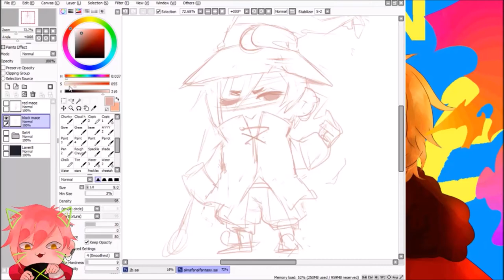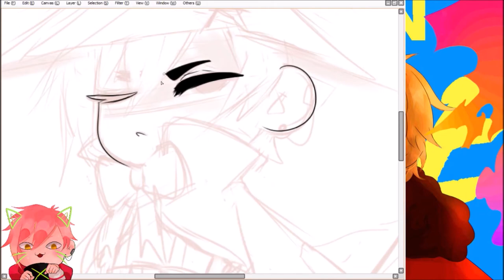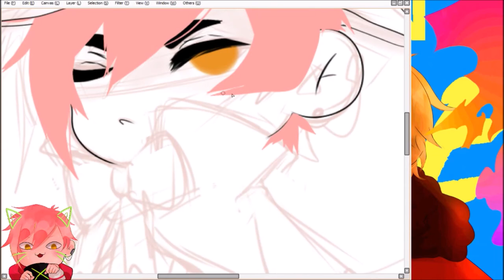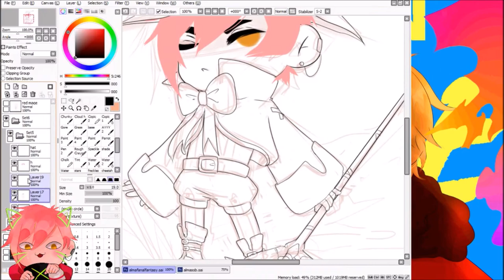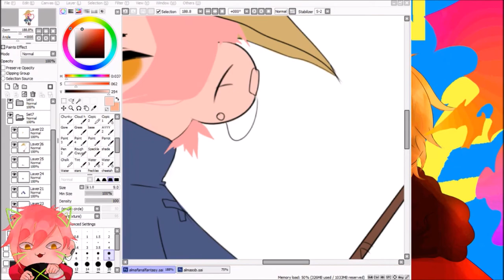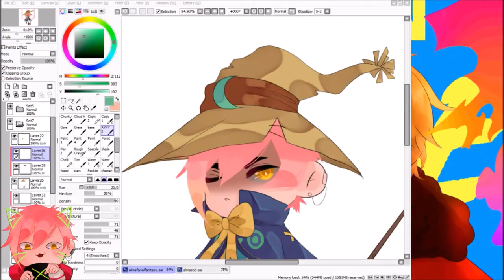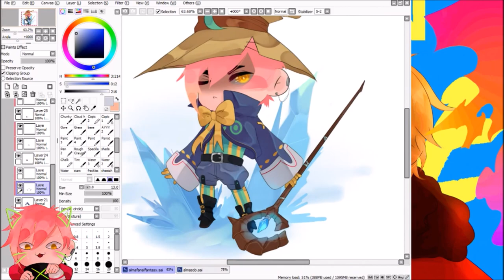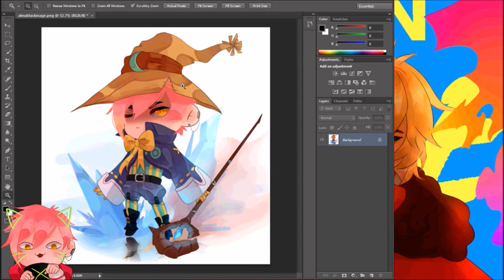SpeedPaint - Black Mage Chibi (My Persona)